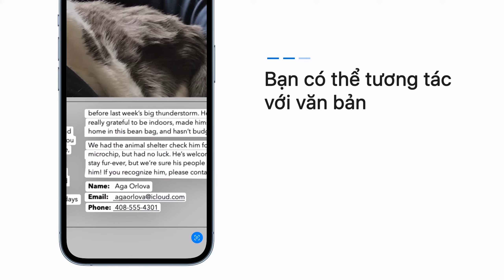Cách sử dụng Văn bản trực tiếp trên iPhone - Topzone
Bắt đầu từ iOS 15 và iPadOS 15, bạn có thể sử dụng Live Text để sao chép văn bản hoặc nhấn vào các liên kết, bao gồm email hoặc số điện thoại, xuất hiện trong ảnh.